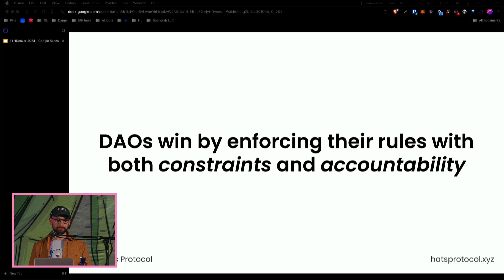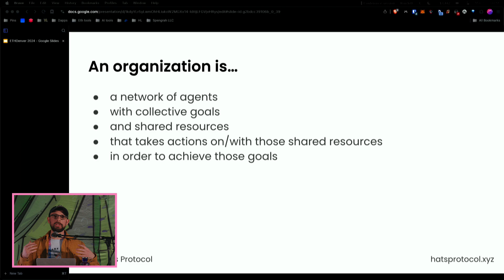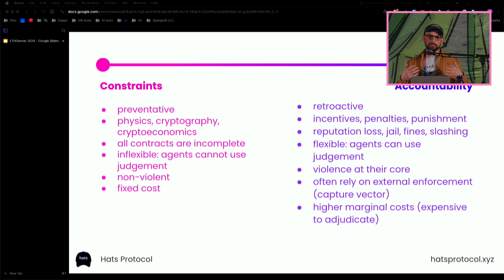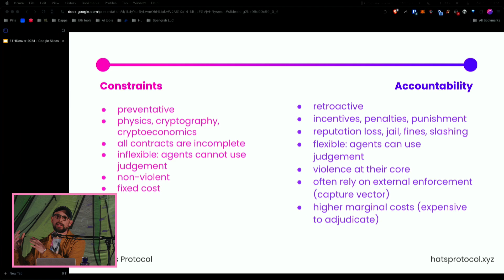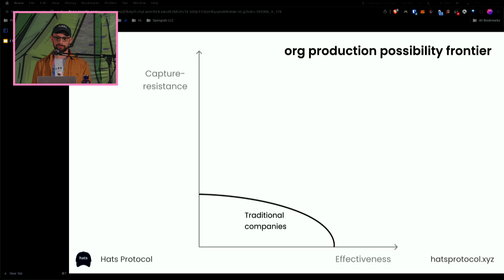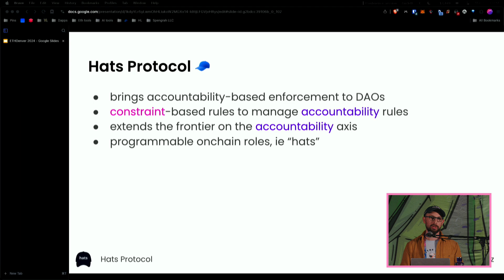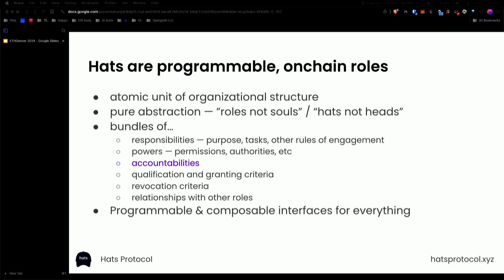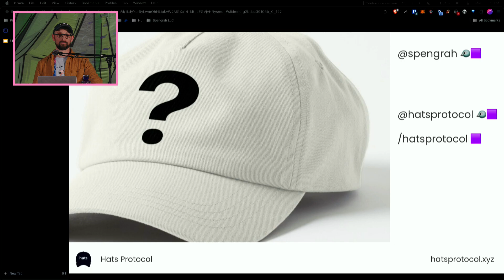Full-Spectrum Rule Enforcement: The 10x Unlock From DAOs | Spencer Graham - Hats Protocol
Organizations run on rules. Legacy orgs are limited since they can only enforce rules retroactively, but DAOs have access to the full spectrum of rule-enforcement methods. This talk will explore those methods and how DAOs can use them to fulfill their destiny as the most effective orgs ever created.